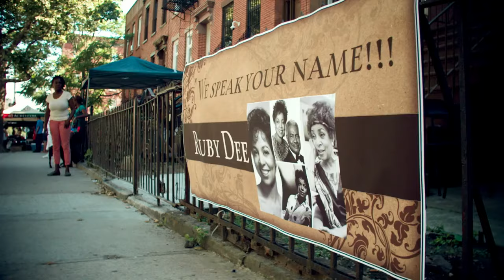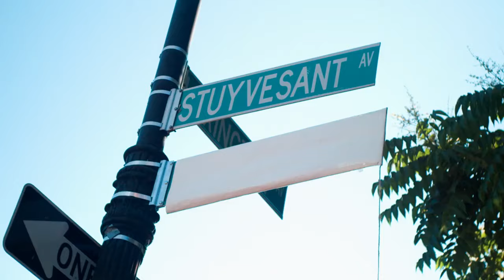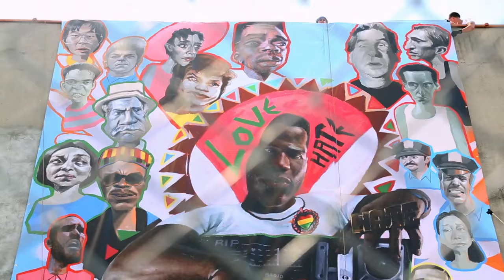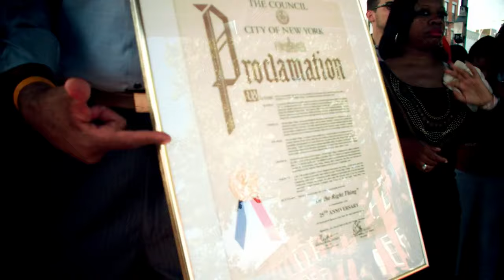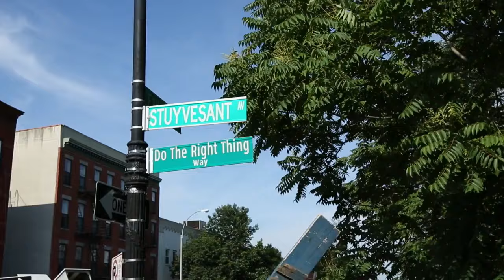Do The Right Thing 25 Year Anniversary A Beats Music Experience